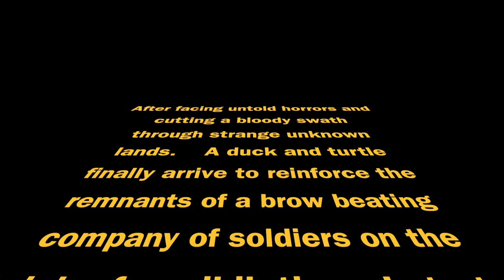Mordhau: New Costello map gameplay. A duck, turtle, and opossum storm a castle.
New Mordhau map gameplay.